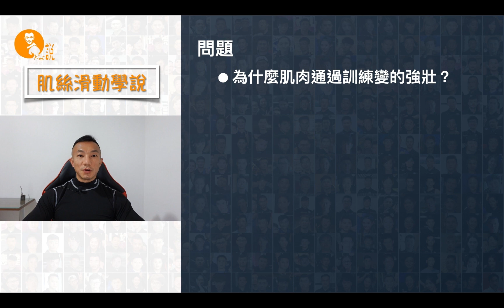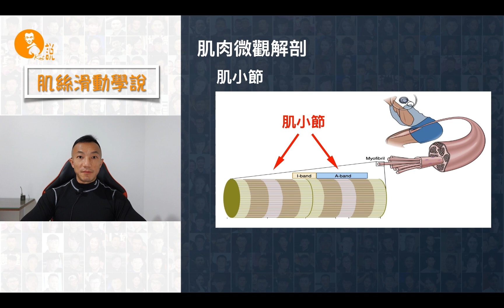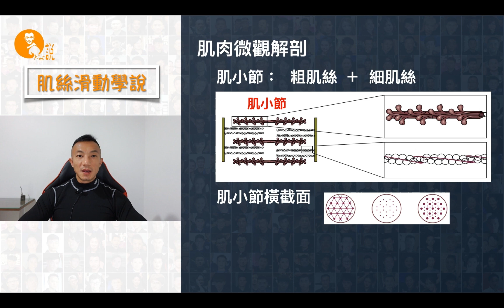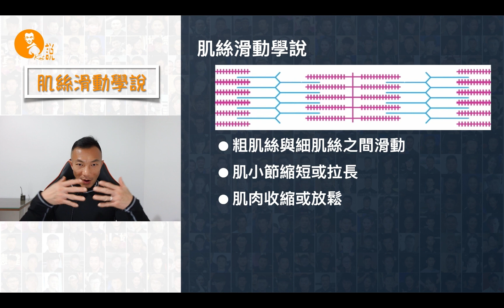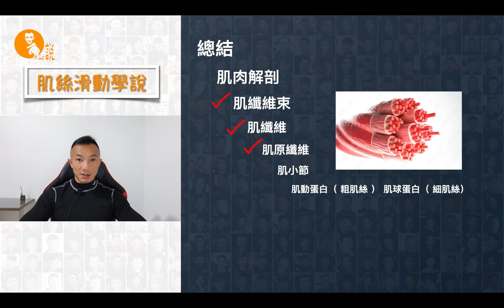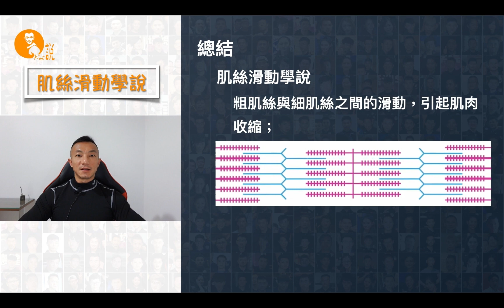“卷一卷”健身知識 - 肌絲滑動學說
这期视频我们将探讨肌丝滑动学说，揭示肌肉收缩的奥秘。你知道为什么经过训练，肌肉会变得更强吗？ 本期视频将回答相关肌丝滑动的问题，并深入浅出地剖析肌丝滑动学说。我们将从肌肉的微观结构出发，了解肌纤维、肌原纤维以及粗细肌丝等概念，并详细讲述肌丝滑动过程中发生的生理变化。本视频将带你领略肌丝滑动学说的奥妙，助你更好地了解肌肉训练原理，提升你的健身效果。